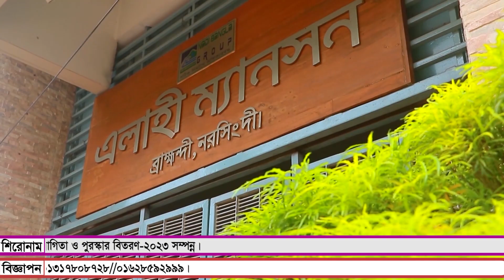রায়পুরায় বিয়াম ল্যাবরেটরি স্কুলের বার্ষিক ক্রীড়া প্রতিযোগিতা।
রায়পুরায় বিয়াম ল্যাবরেটরি স্কুলের বার্ষিক ক্রীড়া প্রতিযোগিতা ও পুরস্কার বিতরণ-২০২৩ সম্পন্ন

নরসিংদীর রায়পুরায় বিয়াম ল্যাবরেটরি স্কুলের  বার্ষিক ক্রীড়া প্রতিযোগিতা ও পুরস্কার বিতরণী অনুষ্ঠিত হয়েছে ১৩ ফেব্রয়ারী সোমবার সকাল থেকে বিদ্যালয় চত্বরে।